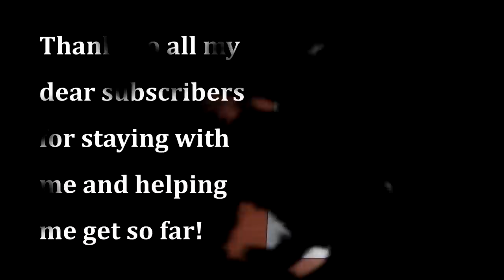Bionicle Animation - The Makuta Arrive in Karda Nui (And Thanks for 100 k Subs!)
I would have called this another "animation quickie" but as usual, animating it was anything but quick. At first I just wanted to show off some new 3D Bionicle models and find interesting ways of showcasing the characters' shape-shifting abilities, and the idea ballooned into this little scene or vignette. I will make a standard 3D turnaround video dedicated to the models later. With these, I finally have models of all the regular 2008 Phantoka and Mistika characters, plus a couple more.

Immense thanks for all my dedicated viewers who have helped me reach 100,000 subscribers. After a long wait, YouTube even sent me one of those Silver Play Button awards. This achievement still seemed so far off just a few months ago. Of course I should also give my gratitude to all the niche media franchises and their loyal fan followings that I have piggybacked on -- Lego Bionicle, the Godzilla brand, Transformers (to a degree) and even my old videos about prehistoric documentary series (which I still like despite not having made anything new about them for a decade or so).
Though practically all of the content I upload here amounts to derivative fan work rather than fully original material, I do hope that they offer some entertainment or bring back fond memories to viewers who are interested in the subjects I have listed. I realize that my Bionicle-inspired videos are not the ones that get the most attention, so it might seem odd to have this be my "100 k sub special", but it just so happened that I received the YT award as I was finishing this clip.

And yes I used my real name on the plate (I don't think I've ever kept it a secret, I just didn't really ever bring it up) since I never liked my YT channel name and never use it in real life. I won't change it though, since it's the name most people know me by online.